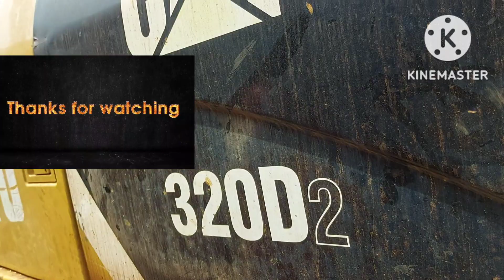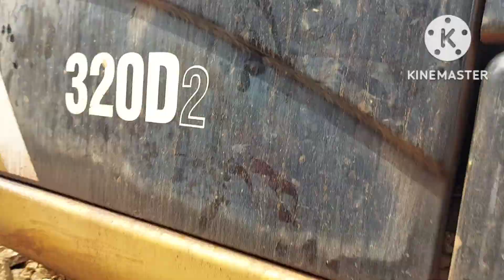trouble shoot engine wont start cat excavator 320d2